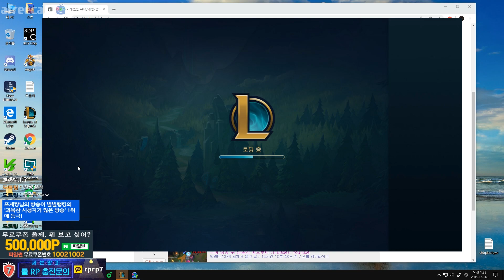야스오장인에게 퍼블 스노우볼이란??야스오vs룰루(League of legends Korea Challenger Yasuo !)